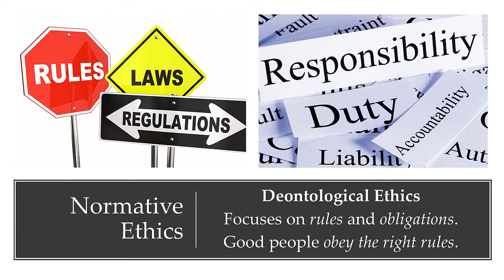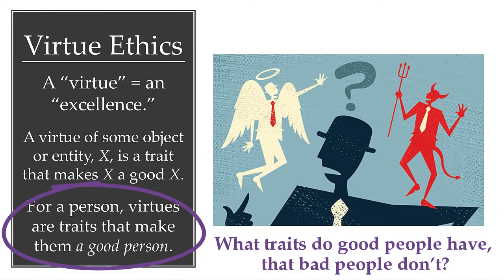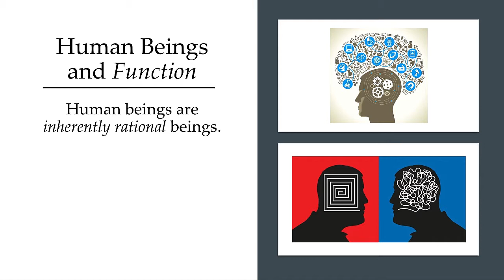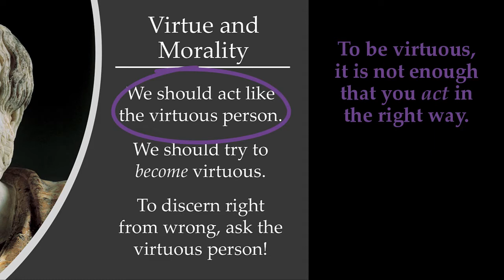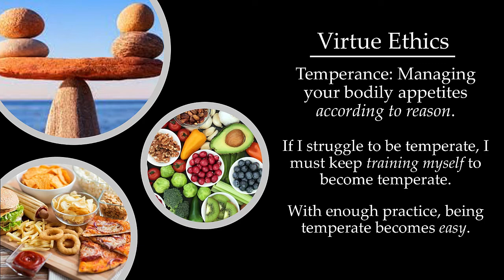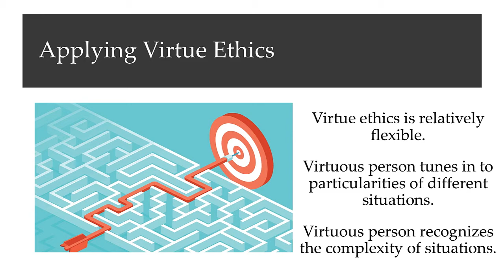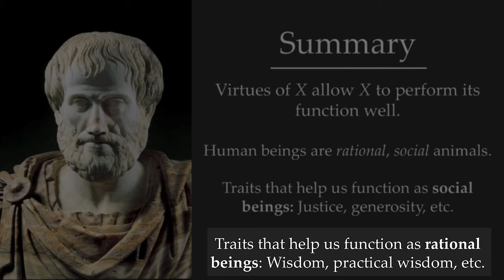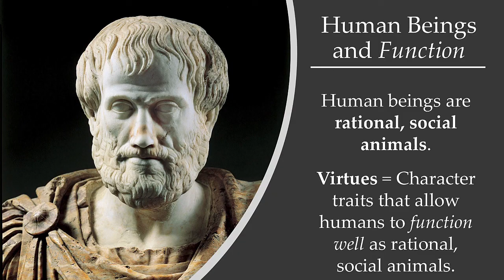Virtue Ethics: Does Practice Make Perfect?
This video provides a basic overview of Virtue Ethics (as developed by Aristotle).

Specifically, I introduce the concept of a virtue, before discussing how virtues relate to human nature (where humans are understood to be rational, social animals) and morality.

This is the third video of three regarding normative ethics.